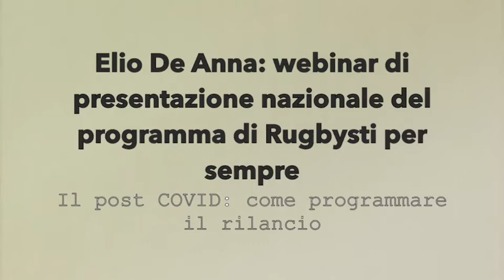Elio De Anna: l'era post COVID. Come ripartire?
Viviamo nell'epoca più instabile, critica e incerta della storia contemporanea. Per questo servono strumenti e strategie identificate e di supporto per immaginare una ripresa del nostro sistema - rugby capace di rialzarsi dopo questi mesi di buio. Elio De Anna ha risposto sul tema alla domanda di Norberto Mastrocola, conduttore e ideatore della trasmissione televisiva Tutto Rugby, in onda da oltre vent'anni.